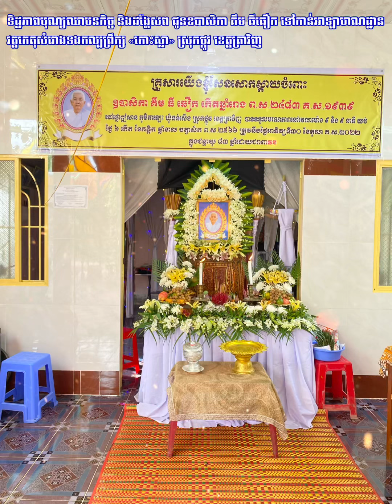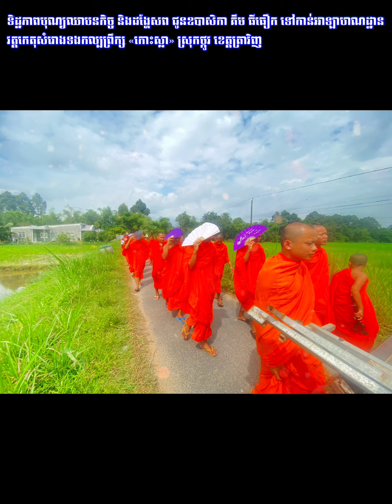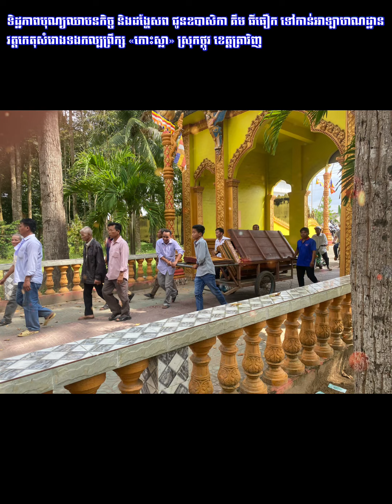កម្រងរូបភាព​ ស្ដីអំពី​៖បុណ្យឈាបនកិច្ច​ ឧបាសិកា​ គឹម​ ធី​ ឆឿក